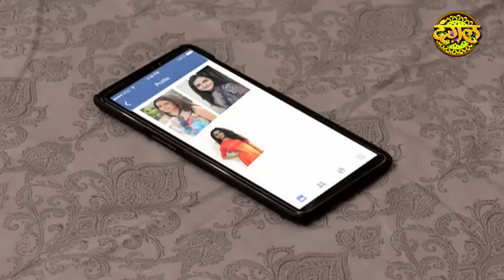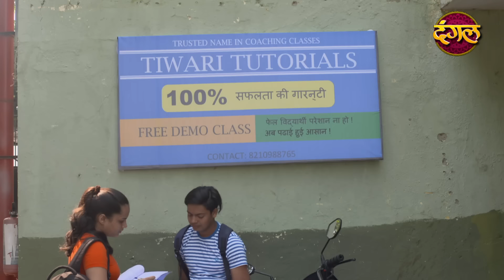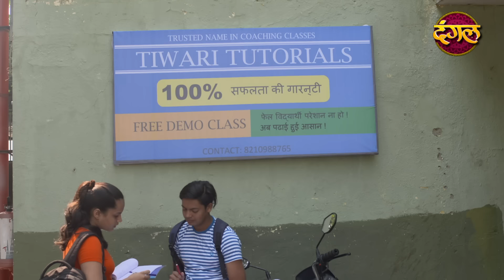India Alert || New Episode 185 || Jaanleva Chatting ( जानलेवा चैटिंग ) || इंडिया अलर्ट Dangal TV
India Alert Episode 185 Jaanleva Chatting
This episode of IndiaAlert portrays the evil consequences of using social media. It is the story of an innocent boy named Ravi. He liked one of his classmates Shanaya from his coaching classes and wanted her to be friends with him but never had the courage to talk to her personally. One of his friends suggested him to use social media to connect to her. He thought about it and connected with her via one of the socialmedia apps. They started chatting and they spent their nights on that same app chatting to each other. But on a certain day, Ravi realized that the person who was chatting with him is not Shanaya but someone else. Who is this person and what was his purpose? To find out, staytuned "

जानलेवा चैटिंग | नया एपिसोड - 185
" इंडिया अलर्ट का यह एपिसोड सोशल मीडिया का उपयोग करने के बुरे परिणामों को चित्रित करता है। यह रवि नाम के एक मासूम लड़के की कहानी है। वह अपने कोचिंग क्लासेस के एक सहपाठी शनाया को पसंद करता था और चाहता था कि वह उससे दोस्ती करे लेकिन कभी भी उससे बात करने की हिम्मत नहीं जुटा पाया। उसके एक दोस्त ने इसके लिए सोशल मीडिया के सहारा लेने के लिए कहा और उसने उसके जरिये उससे चैटिंग करन शुरू कर दी। लेकिन एक  दिन, रवि ने महसूस किया कि वह शनाया नहीं है, बल्कि कोई और है। यह व्यक्ति कौन है और उसका इरादा क्या है?